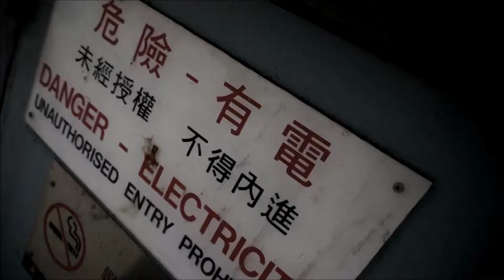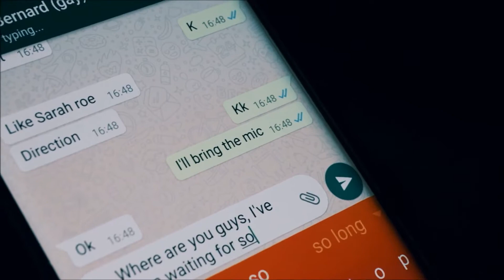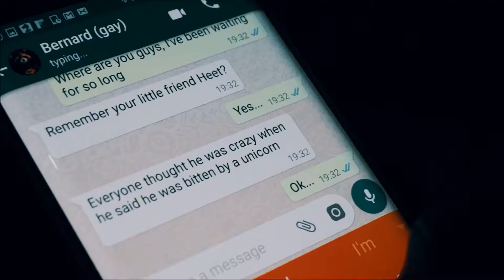BERNARD DESMOND JAYESH